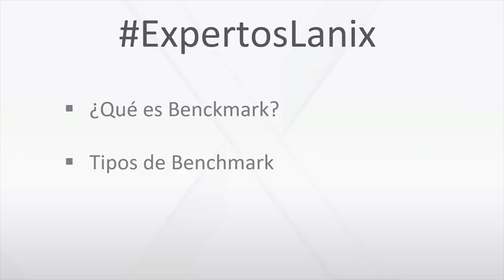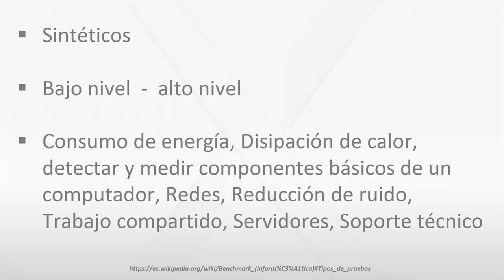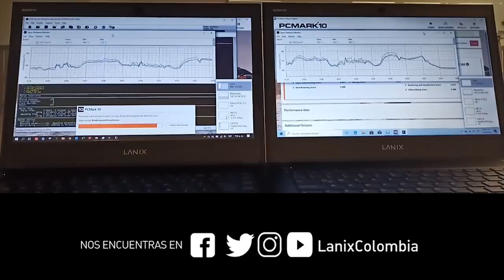[BITS] ExpertosLanix 108: ¿Benchmark? ¿Cómo hacer pruebas de rendimiento?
Un benckmark se hace con el fin de designar comparativas de rendimiento, con el objetivo de comprobar que equipos presentan un comportamiento más adecuado para las necesidades de nuestros clientes. Cuando compramos un nuevo SSD o SSD NVMe normalmente los queremos ver que tal rinde en nuestro sistema. Antes de la compra normalmente habremos visto reviews y datos técnicos que pueden hacernos mover la balanza hacia un lado u otro. En cualquier caso, tanto si hemos hecho una compra como si ya tenemos nuestro NVMe siempre es recomendable ver si el rendimiento es el esperado o se mantiene con el tiempo.

No importa cual aplicación manejemos, por ejemplo: AnTuTu, CristalBenchMark, HWMonitor, SiSoftware Sandra, Speccy, FRAPS, Cinebench, Realbench, Unigine, Futuremark Suite, GPU-Z, CPU-Z, FurMark, CineBench, Blender, UserBenchmark, 3DMark, AIDA64.

Y no son todas, si quieren saber mas los invitamos a ver ExpertosLanix completo.
Tal como lo hablamos en el capítulo anterior de ExpertosLanix NVMe toma ventaja de la velocidad de acceso de la memoria flash en los SSDs, del alto paralelismo e incluso requiere menor cantidad de instrucciones de procesador para leer y escribir información.

📚 Bibliografía

• CrystalDiskMark: qué es y cómo se usa este benchmark para discos duros y SSD
• Programas Para Testear, Monitorizar Y Comprobar El Rendimiento De Tu Pc